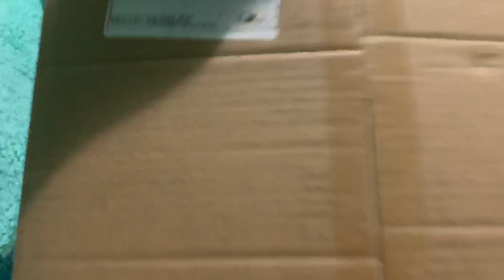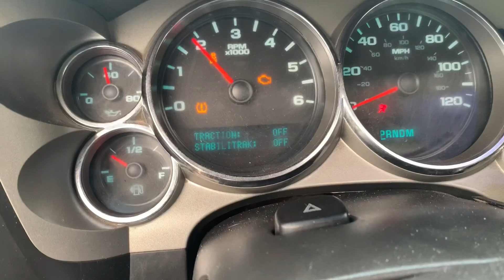Installing Air intake on my truck ❗️